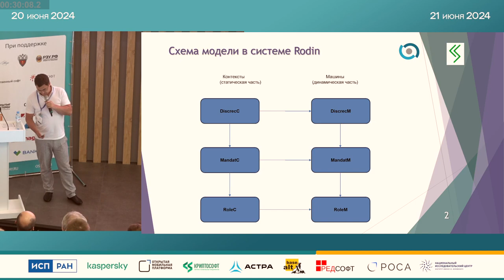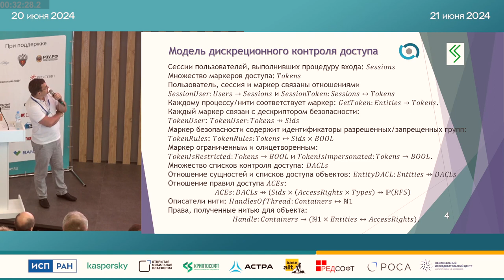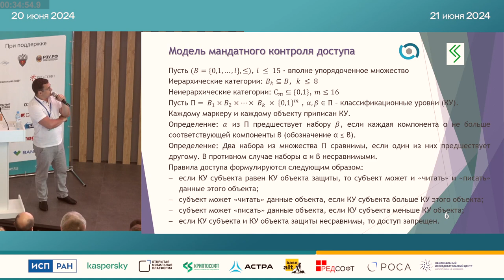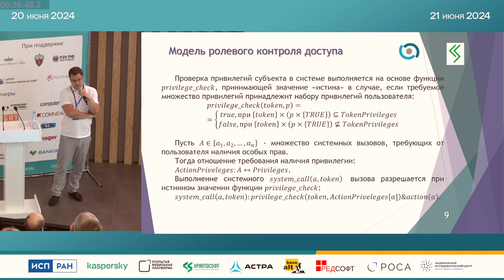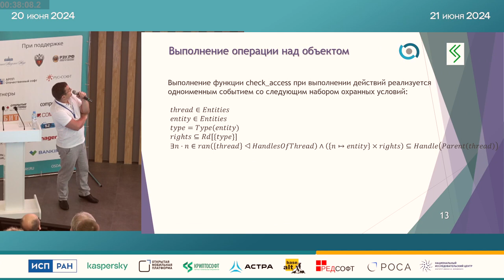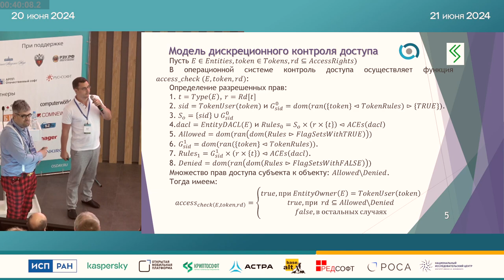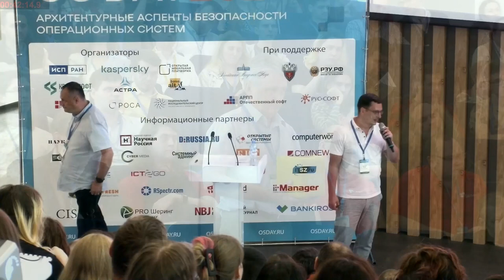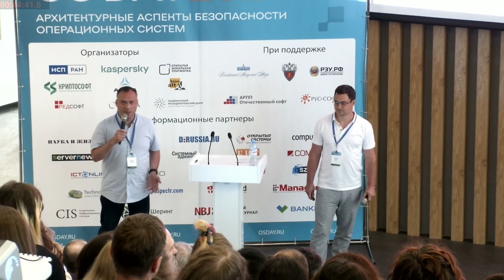О построении формальной модели управления доступом QP ОС (Алексей Васин, OSDAY-2024)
* Алексей Васин

Предложена формальная модель механизма контроля доступа операционной системы QP ОС позволяет проводить исследование механизма безопасности с целью подтверждения корректности применяемых подходов к разграничению доступа.

Описанная модель реализована с использованием системы Rodin.